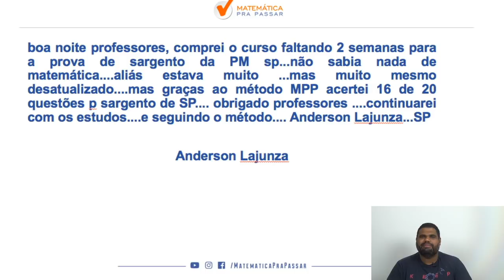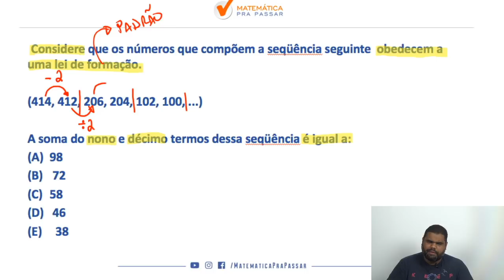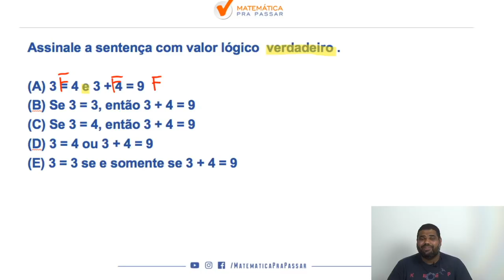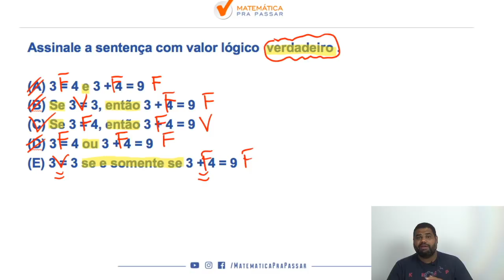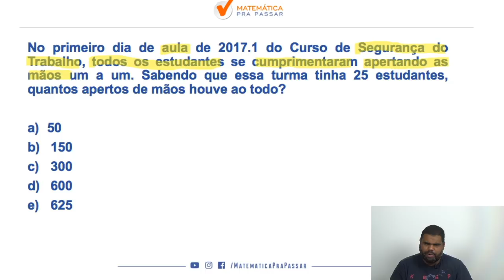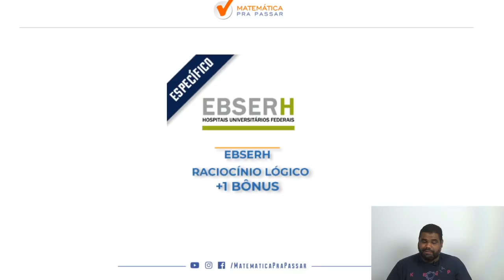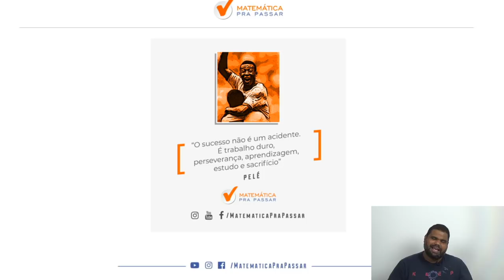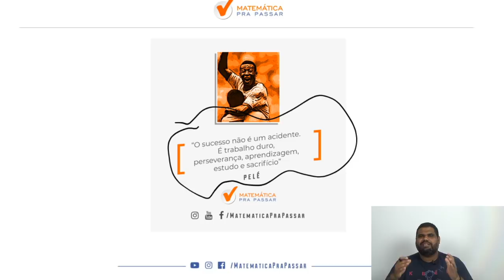Raciocínio Lógico para a EBSERH : Gabarite na IBFC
Está estudando Raciocínio Lógico para a EBSERH?

Nosso professor, marcao , ensina te ensina a estudar Raciocínio Lógico na EBSERH com a Banca IBFC mostrando todos os caminhos para a sua aprovação.

Você verá que estudar do jeito certo Raciocínio Lógico para a EBERSH irá te levar para o próximo nível.